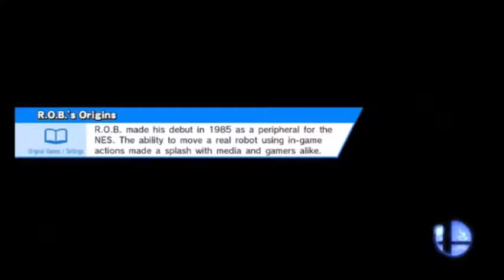Vlog: Thoughts on my Peach skills.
Decided to talk about how others see me and how I see myself as a Peach player.